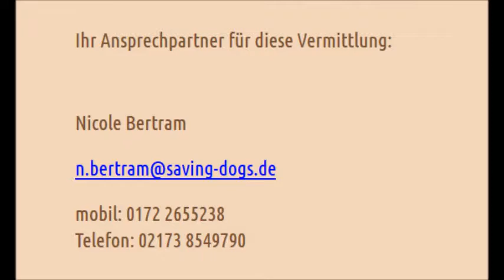Zuhause gesucht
Saving-dogs: für ein hundegerechtes Miteinander